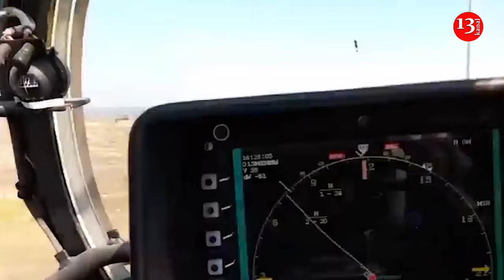Ukraine is winning the war at sea, Kyiv promises Russia many new surprises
When Russia launched a full-scale invasion in February 2022, Ukraine had almost no navy. The only frigate, the Hetman Sahaidachny, was sunk to prevent its capture by Russia.
Two years later, Ukraine struggles to hold off a Russian offensive on land, but wins the war in the Black Sea and breaks a Russian blockade of its grain ships. The Economist writes about this.
Ukraine's success often depends on rapid technological innovation. Every second navy relies on crewed ships, but Ukraine has created a fleet of unmanned boats. Before the war in Ukraine, the most ambitious project was the Sea Hunter, a 40-meter ship that the US Navy has been developing since 2016. But the Ukrainian Navy is different from the American Navy. The country has "pioneered" the creation of small, low-cost naval drones that are quick and easy to build and used for attack rather than force support. Naval analysts have documented 11 types based on videos and images of drones found - including a Magura V5 drone - but there may be more.
Such UAVs attacked Russian patrol and transport vessels, warships, and even damaged the Kerch Bridge, which connects occupied Crimea with Russia. Individual drones typically don't do much damage, but a few strikes can sink a ship. According to the publication's calculations, naval drones disabled about ten Russian ships, including the Caesar Kunikov.
The head of the Main Intelligence Directorate of the Ministry of Defense of Ukraine, Kirill Budanov, claims that Ukrainian drones “still have many surprises for the Russians.”
"Private developers working in other countries can provide clues as to what those surprises might be. Four Turkish defense companies have developed an underwater kamikaze naval drones that can approach targets undetected and then emerge for a high-speed attack," the material says.
Notably, while Ukraine's success on land with small drones has encouraged other militaries to invest more in their own drone programs, Ukraine's victories at sea have not led to a similar "boom" in maritime drones. True, with one exception: Russia has also begun to deploy such drones.
As you know, Ukraine is actively using drones in the war with Russian occupiers. In particular, they play a big role in the battle for the Black Sea.
The most frequently mentioned maritime drones in the media are Magura V5. They caused $500 million in damage to the Russian fleet. According to him, the process of improving these drones continues constantly.
There is also another rumored maritime drone – Sea Baby, which is in service with the Security Service of Ukraine. Not so long ago it became known that they were equipped with Grad systems.